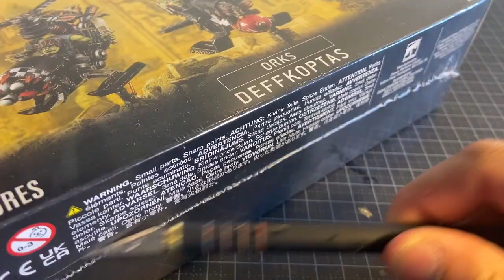Let's build: Deffkoptas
Not everyday you see an ork in the sky